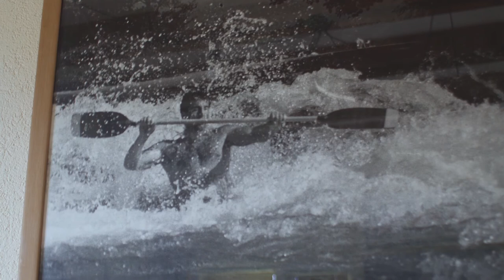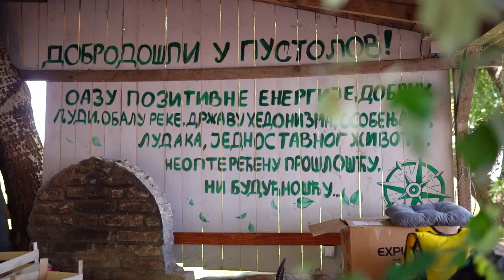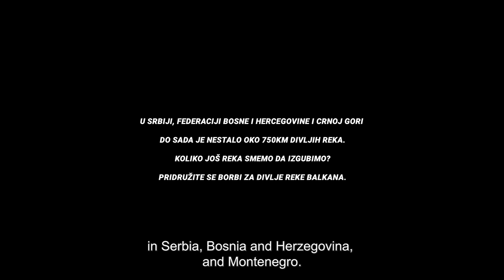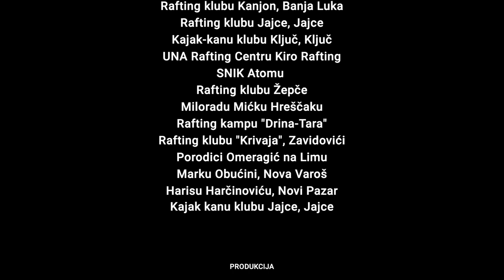Deca iz vode (Children of water)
Mission: Change the world
"We are connected by rivers, there are no borders. There are only good people sharing the same thought. Small rivers join and form large and powerful ones, just like many small actions make a big impact. If we believe in ourselves, we believe in children of the water.”

With the support of WWF Adria and the Free Rivers Fund, enthusiasts from the environmental association "Rzav" and the club of extreme sports "Pustolov" embarked on an adventure in Balkan rivers at the end of August 2020. The goal of the trip was primarily the idea to encourage environmental awareness among people about the need to preserve rivers and nature for future generations.